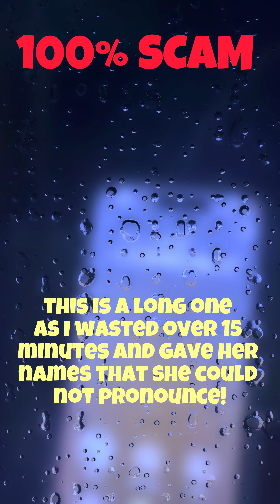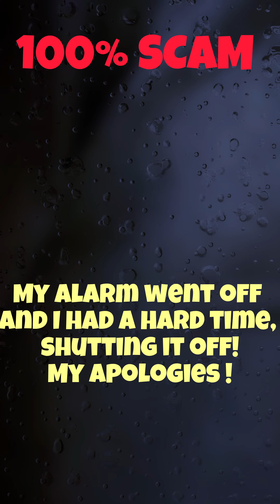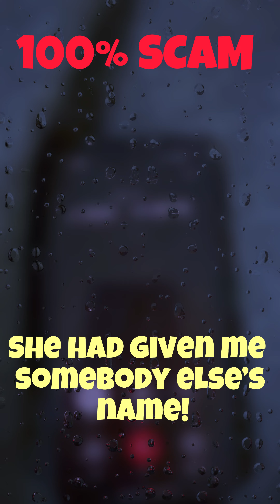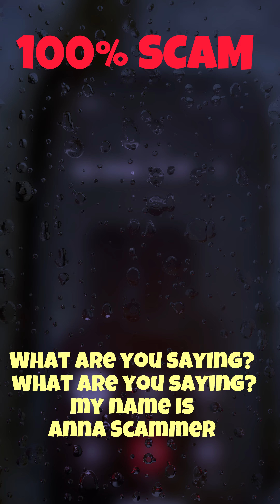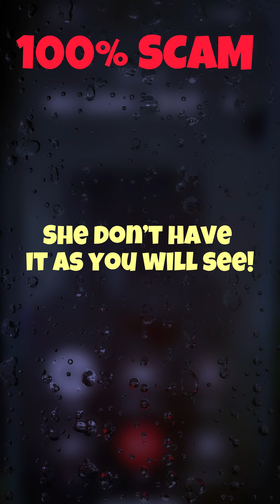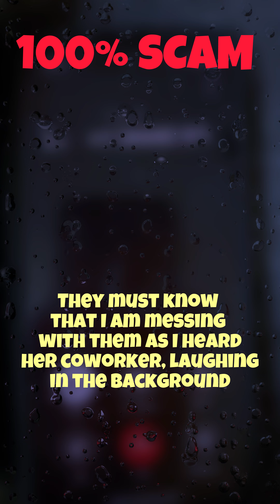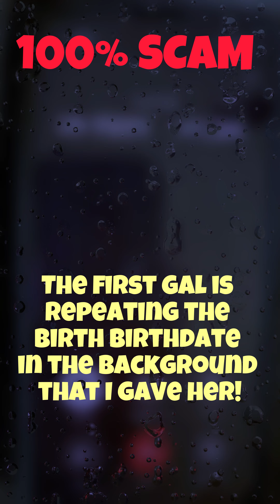Mary Accidental Claims! Anna too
Accidental Claims Hit in Rundi case?
How many  times did they say